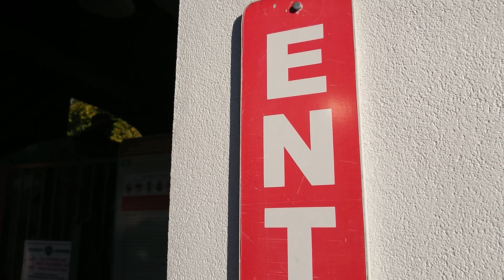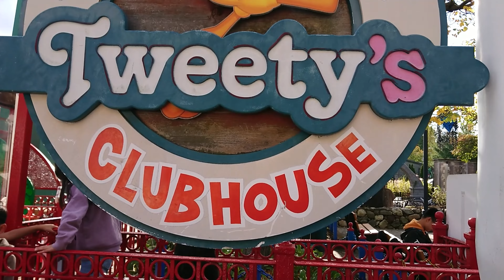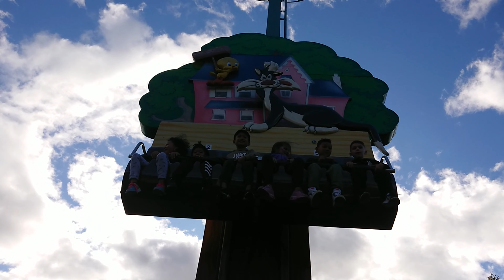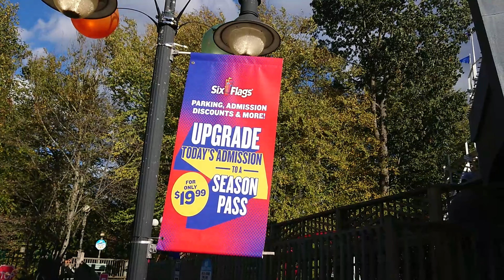Six Flags Adventure Rides in 6 Minutes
Six Flags New England

0:00 Welcome to Six Flags
0:13 Captain Rivi's Pizza
0:26 Looney Tunes Movie Town
0:43 The Great Chase
0:56 No Cell Phone Allowed
1:23 Roller Coaster Ride Start
1:47 Roller Coaster Ride End
2:20 Tweety's Clubhouse
2:30 Can You Ride?
2:40 Height Check
2:57 Tweety Freefall Ride Start
3:10 Taller Than All
3:25 The Huge Drop
3:45 That's All Folks
3:58 Ice Cream Twist
4:09 Restroom Area
4:22 Taz Prop Delivery Truck
4:54 Fest Activity Zone
5:06 Talk To The Schools
5:25 My Head & My Heart - Ava Max
5:50 How Many Souls